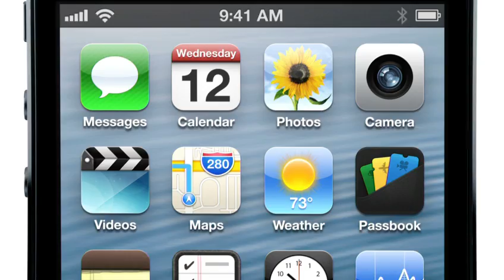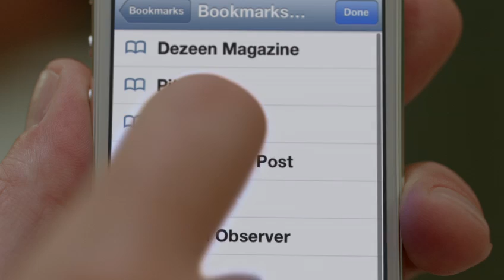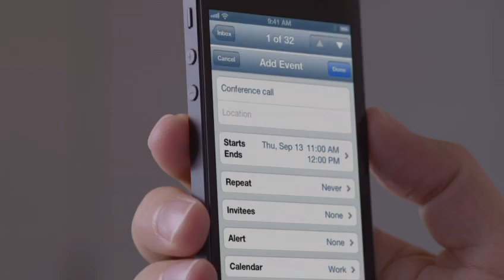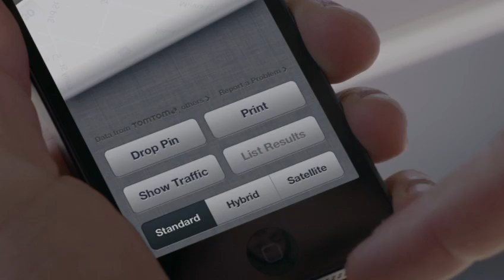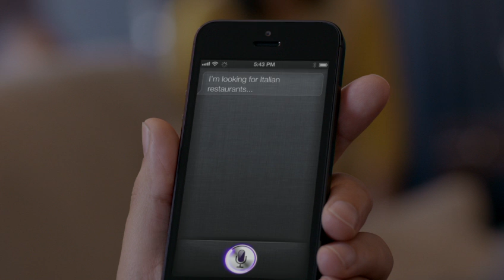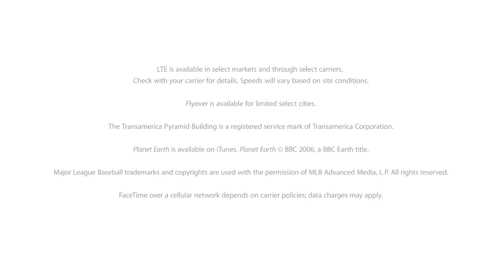Apple iPhone 5!! ( Official Trailer )